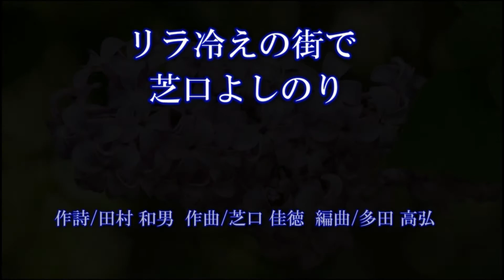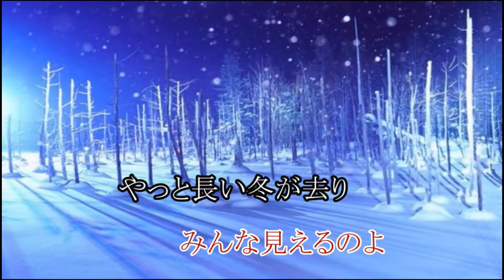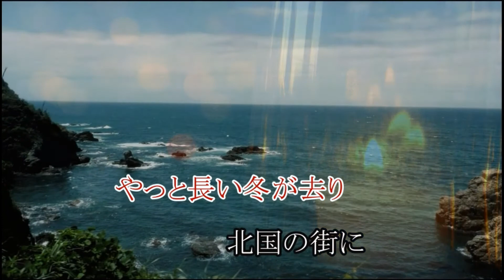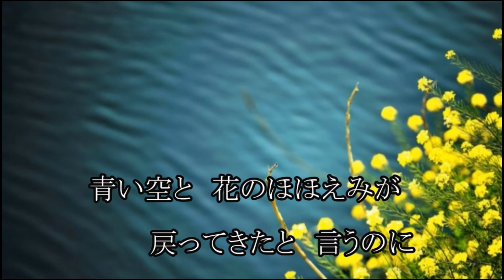リラ冷えの街で 歌 芝口よしのり